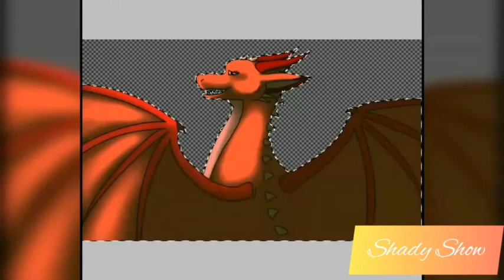SpeedPaint - Jungle Dragon (read.comen.)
Ладно,покеда!
ПОЖАЛУЙСТА ПРОЧТИТЕ ЗАКРЕПЛЁННЫЙ КОМЕНТ!

Halo my friends! With you, as always, Shady! And today I brought you a brand new speed paint. I hope you like it and you hold me with your like.
Okay, Goodbay!
Please read the my comment!